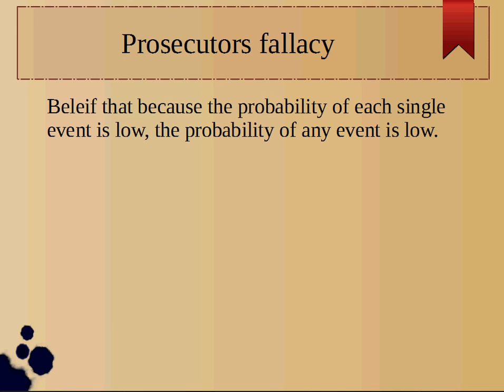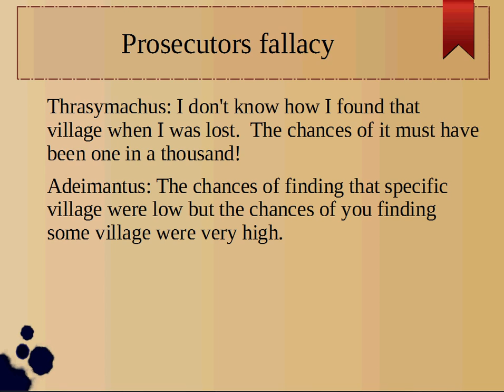Prosecutors Fallacy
The prosecutors fallacy is an assumption that because many events have a low individual probability, the chance of any of them happening must also be low.